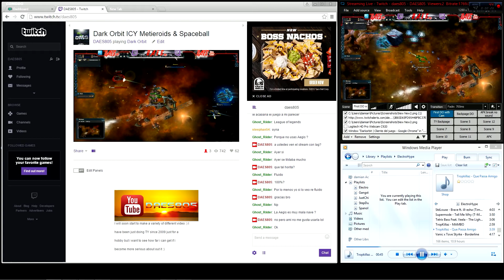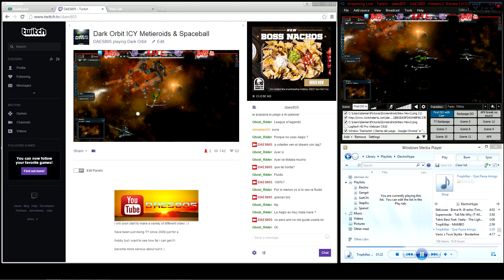Xsplit Stream Issue